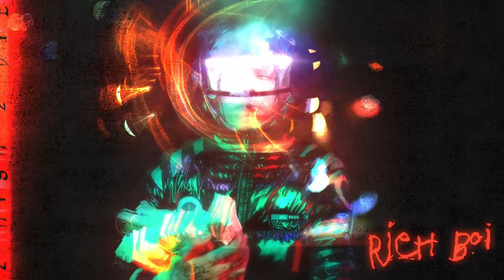SosMula - RICH BOI (Official Audio)